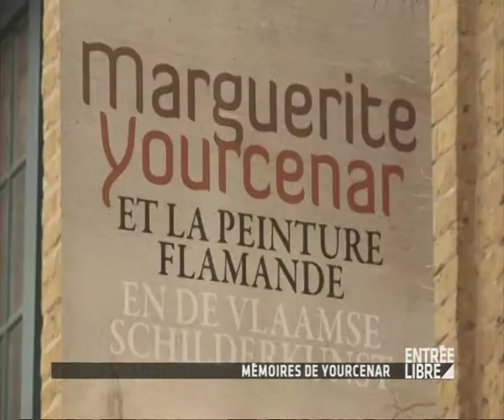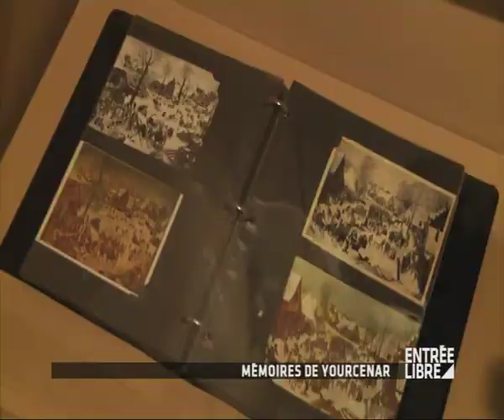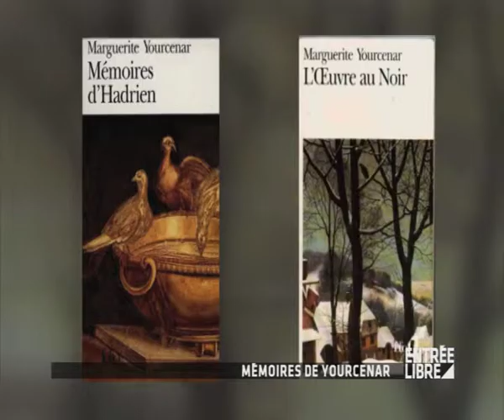Marguerite Yourcenar : expo "Marguerite Yourcenar et la peinture flamande" - Entrée Libre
Marguerite Yourcenar : expo "Marguerite Yourcenar et la peinture flamande" au Musée de Flandres de Casset - Entrée Libre